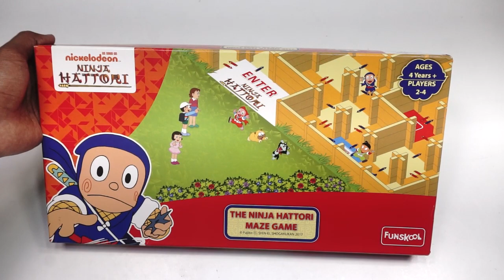The Ninja Hattori Maze Game Board